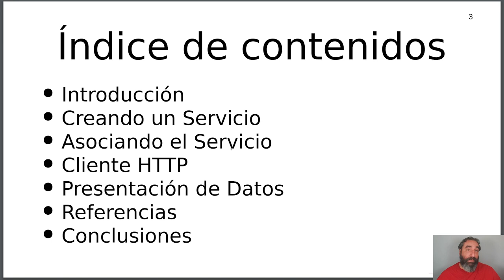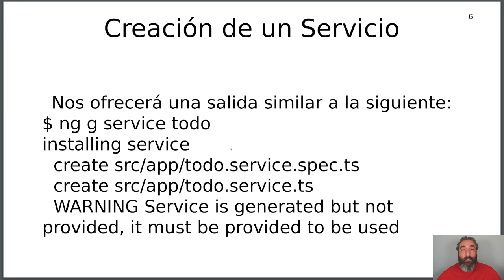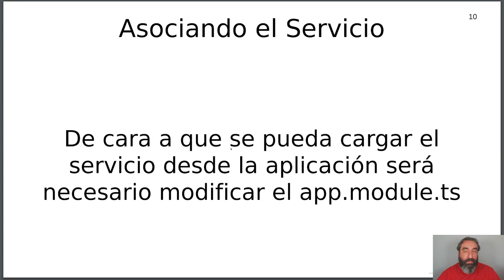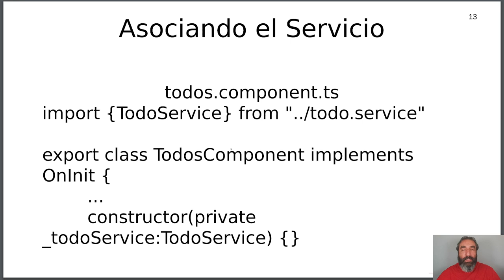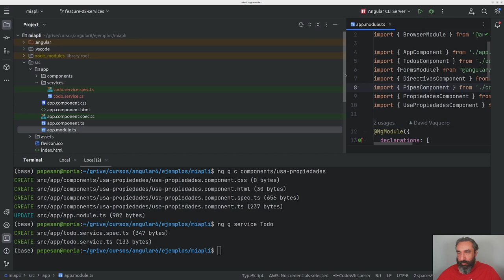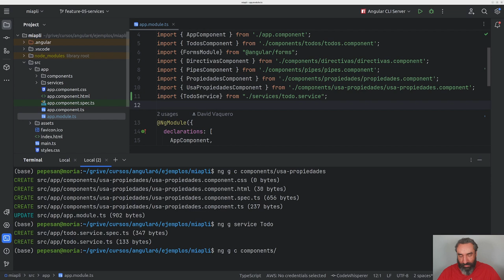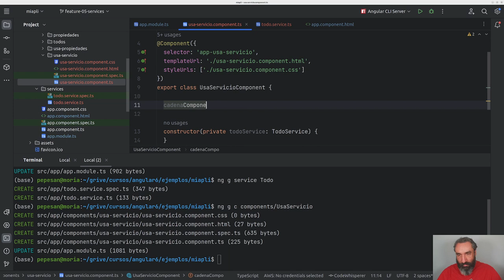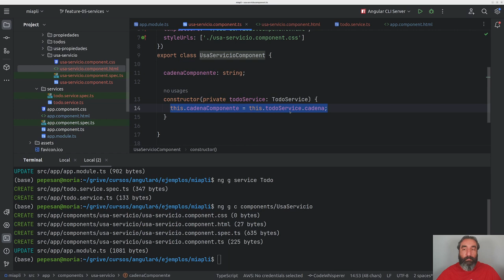Uso de Servicios #8 - Curso de Angular - Cursos de Desarrollo